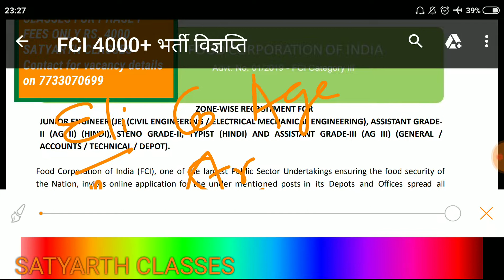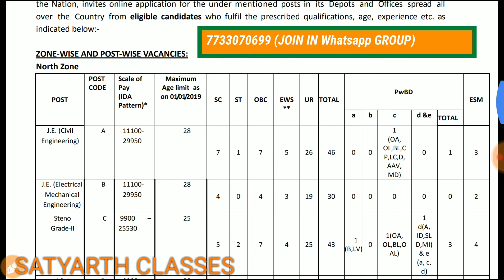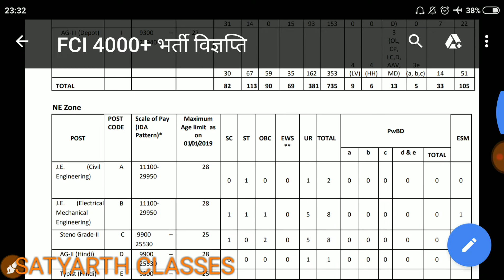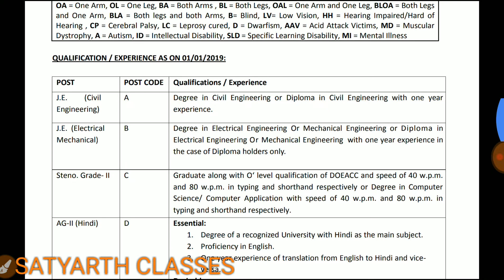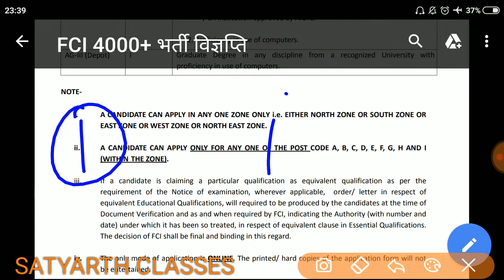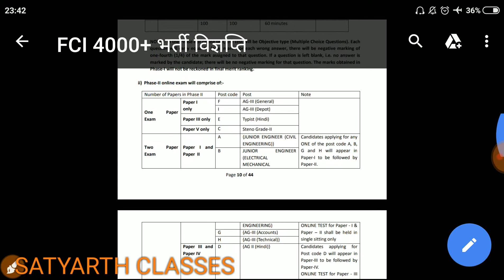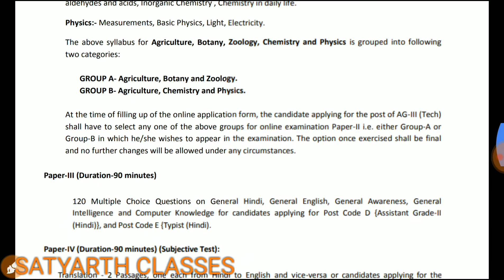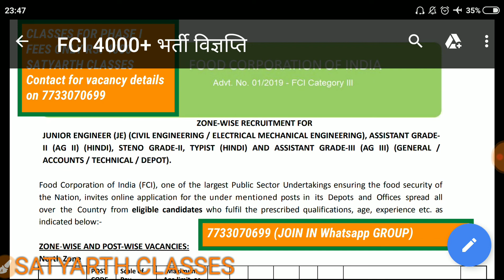FCI DETAILED NOTIFICATION WITH POST DETAILS AND PAPER PATTERN, PHASE I & II, LAST DATE 25/03/2019